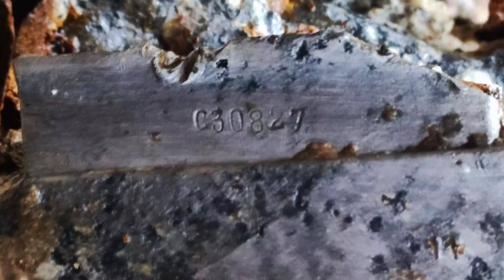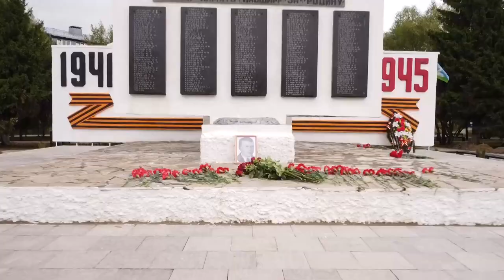Захоронение летчика в Кубинке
В Кубинке состоялось захоронение останков младшего лейтенанта 34-ого истребительного авиационного полка Александра Щербатых. Солдат погиб в небе в 1941 году над посёлком Тучково. Его останки были найдены поисковиками год назад.